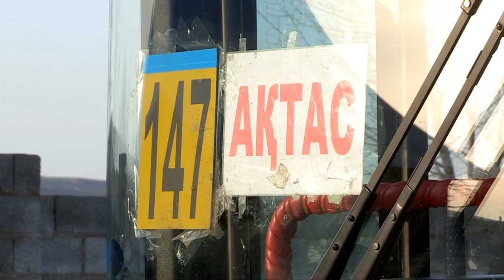Жители села Акжар почувствовали себя настоящими горожанами